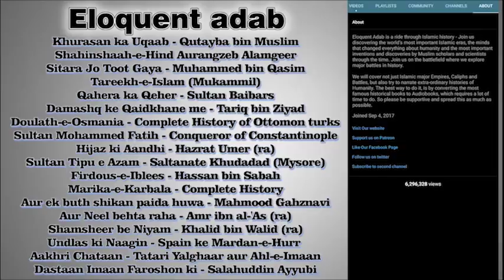Part 03 Khurasan ka Uqaab | History of Qutayba bin Muslim। قتیبہ بن مسلم | खुतईबा बिन मुस्लिम